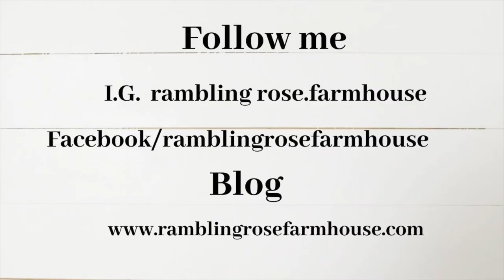Using Rub and Buff on Metal | Rub N Buff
Today I am giving these vintage candle sticks, that are one of my recent vintage farmhouse finds, a quick and easy diy makeover. I am going to be using rub and buff antique gold to try to spruce up these old candlesticks.
In this video I will be showing you how to use rub and buff on metal. I will be doing a rub n buff diy, restoring old candlesticks.
Let me know what you think about this project in the comments.